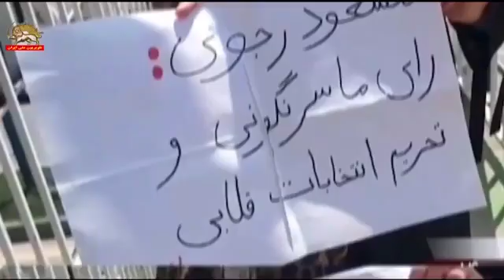وحشت از تحریم گسترده ـ رأی ایران سرنگونی ـ تحریم شعبده انتخابات ـ قسمت اول ـ ۱۰خرداد۱۴۰۰